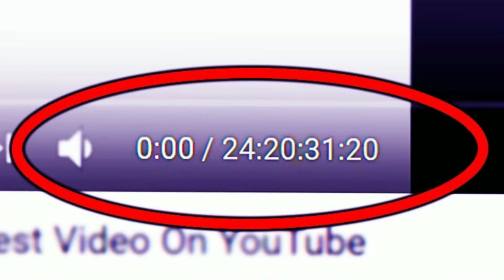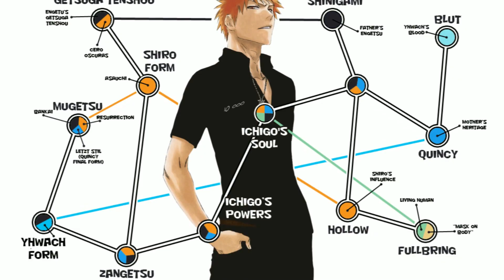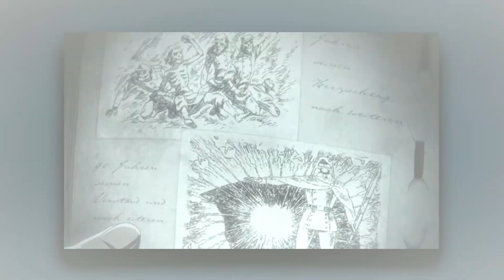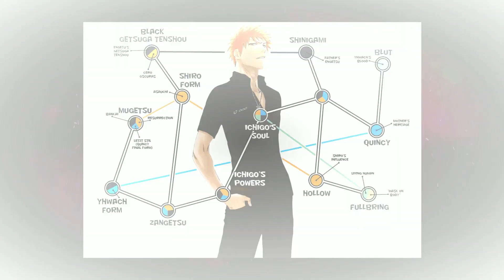Bleach Is a Masterpiece 🤯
After who knows how many months. THIS IS IT. I've finally watched the rest of Bleach TYBW cour 1. Just in time for cour 2 to start and I am beyond HYPE and ready for that season/cour. But this video ain't about the second cour its about episode 8 to 13. So let me talk about it bru!